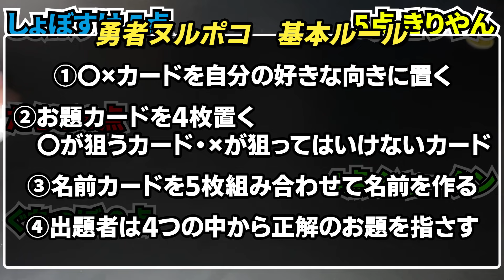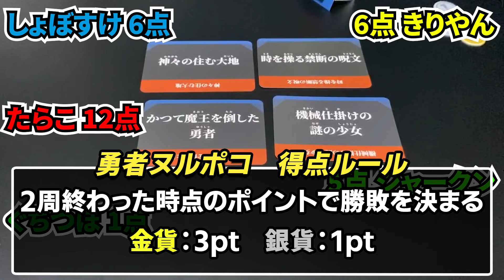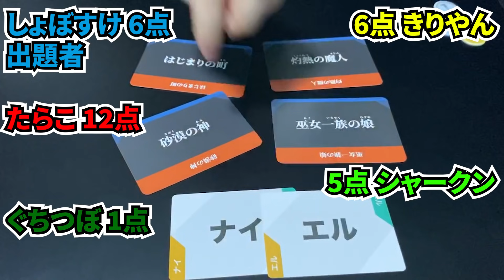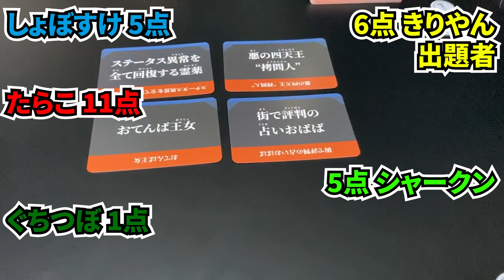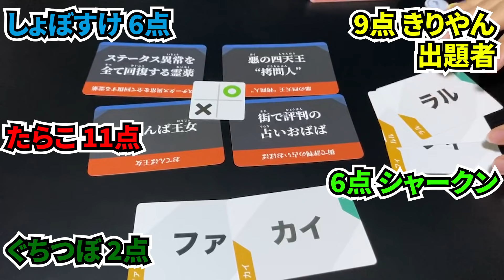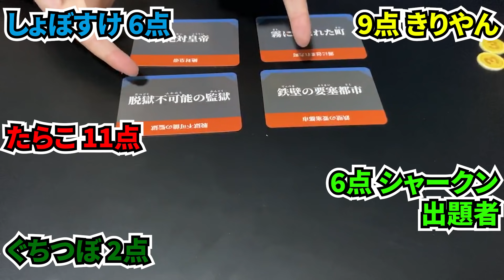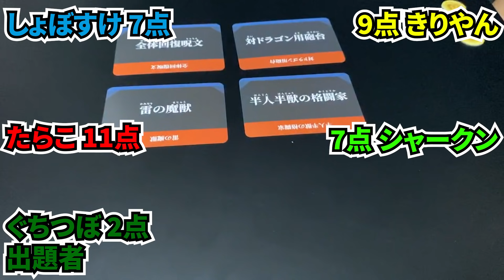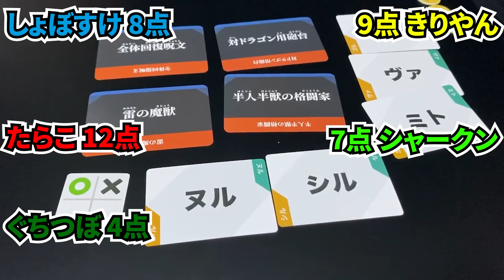共感できる名前を作るボドゲ『勇者ヌルポコ』 #02【ぐちつぼ、たらこ、きりやん、シャークん】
自由な発想で名前をつけてみんなに当ててもらうボードゲーム！

ぐちつぼ
たらこ
きりやん
シャークん

▶効果音ラボ
▶DOVA-SYNDROME